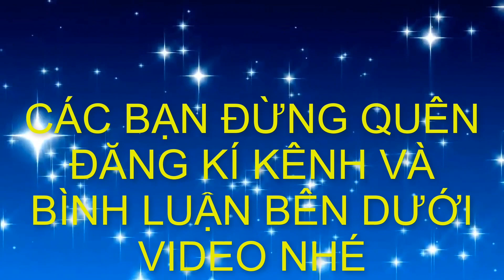Báo giá Duối-Túc-Hoa giấy tới ae chơi cây cảnh bonsai (Mr Đại 0967828345)